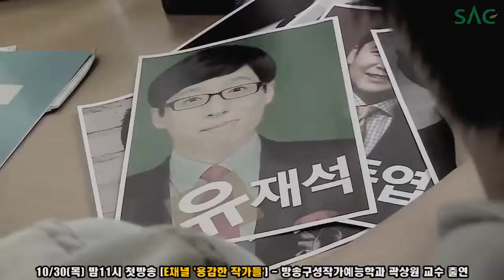[싹튜브] SBS 붕어빵 캐스팅 비하인드 스토리가 최초로 공개된다~!!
SAC 방송구성예능작가 곽상원교수 SBS '좋은친구들','기쁜우리토요일','붕어빵', MBC '일요일일요일밤에','전파견문록', KBS'천하무적토요일','명받았습니다' 등 방송3사 구성작가로 활동중입니다.

10월 30일 목요일밤 11시 E채널에서 SAC 곽상원교수님이 밝히는 진실~만나보세요~!!